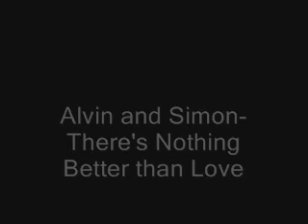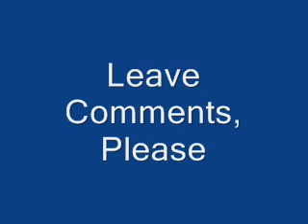Alvin and The Chipmunks-There's Nothing Better Than Love